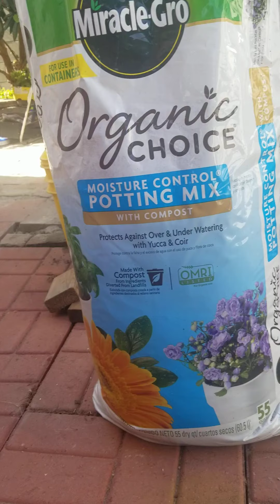Part 2... Pagpapatubo ng kamote leaf